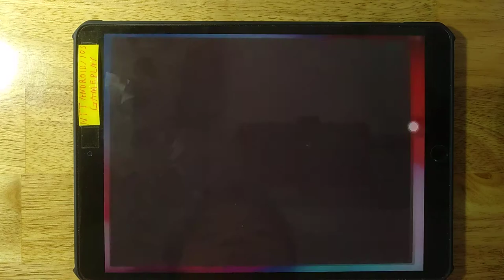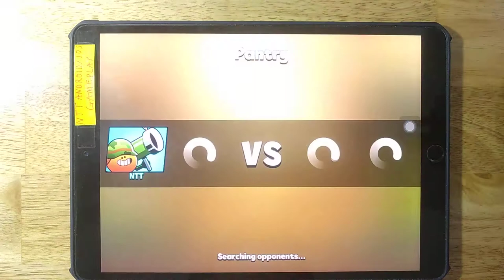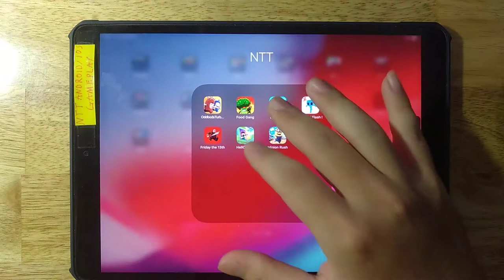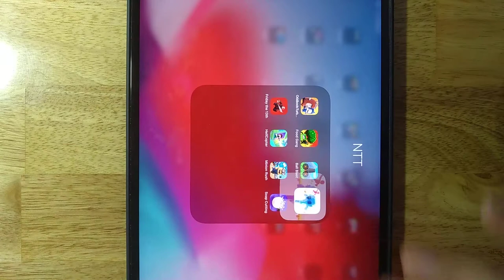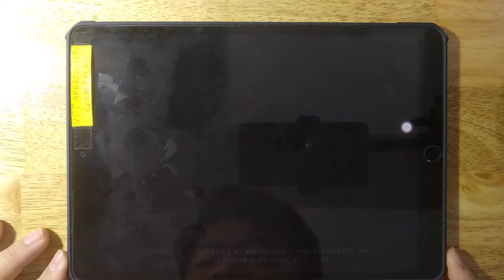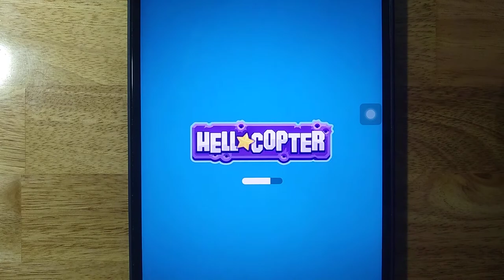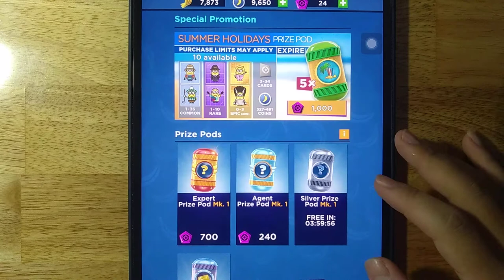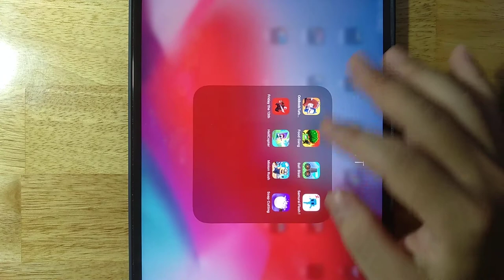Oddbods TurboRun,Food Gang,Ball Blast,Samurai Flash,Friday the 13th,HellCopter,Minion Rush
Oddbods TurboRun,Food Gang,Ball Blast,Samurai Flash,Friday the 13th,HellCopter,Minion Rush,Soap Cutting

Android GamePlay
iOS GamePlay
iPad GamePlay
GamePlay Walkthrough